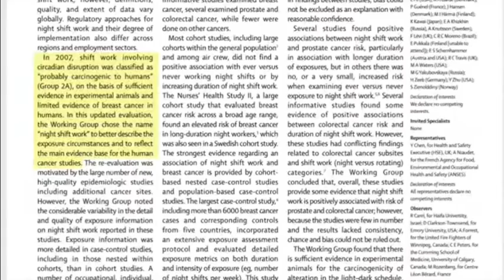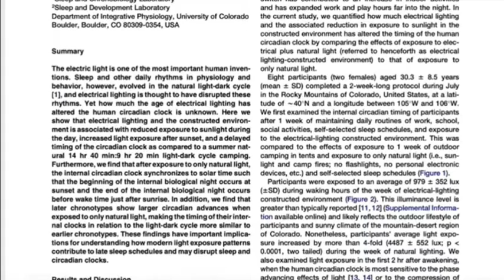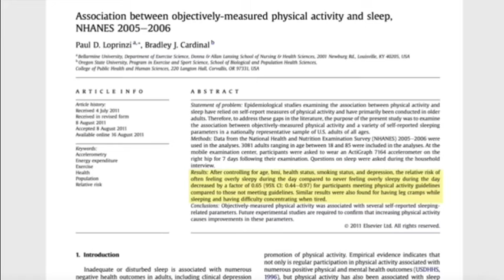El horario que no nos deja rendir por carla Carmona